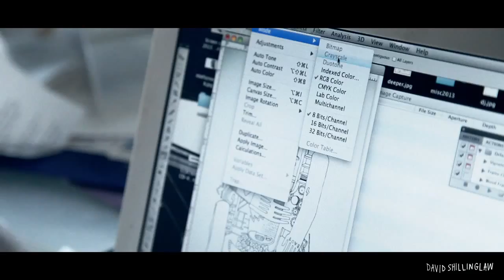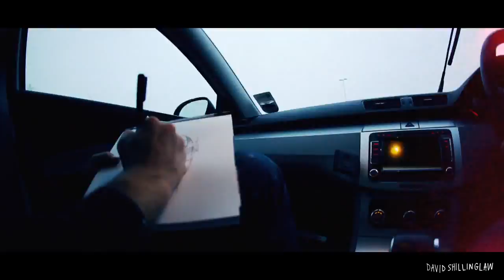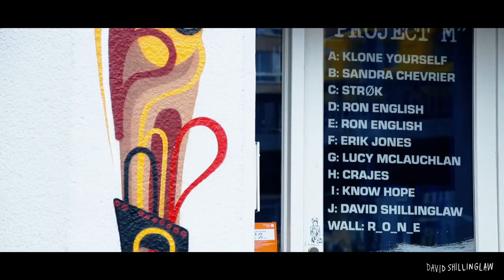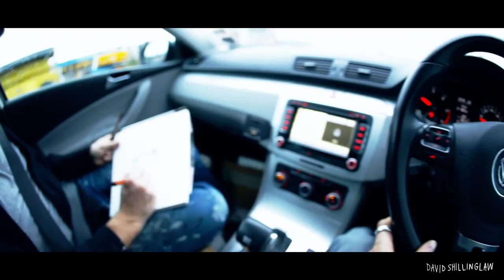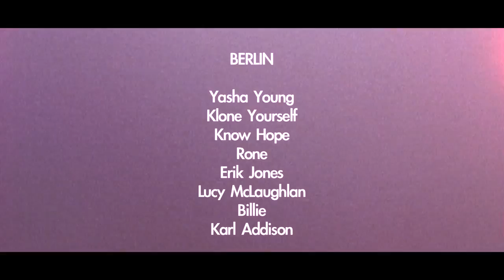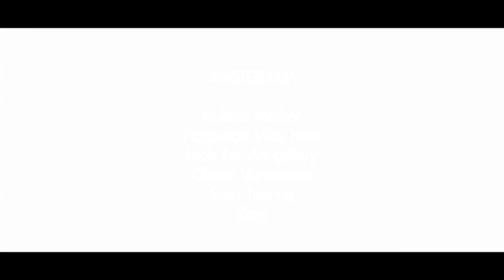LONDON BERLIN AMSTERDAM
Me and David Shillinglaw went on a Euro trip. Starting in London, we drove to Berlin and then Amsterdam. Met lots of cool cats along the way...Camera, edit and music by me.